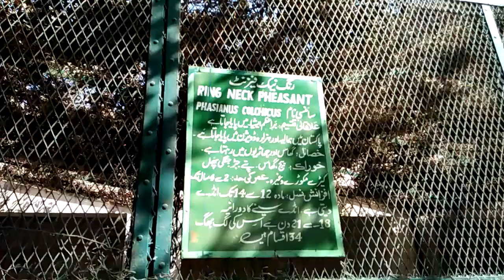Amazing white peacock videos (lal sohanra)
The most beautifull rare white peacock (lal sohanra bahawal pur)